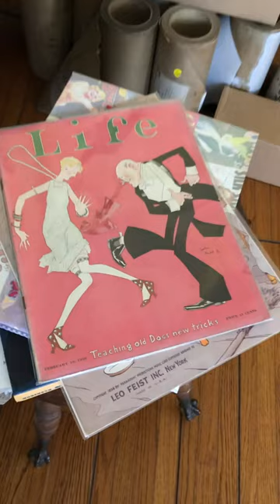"The Varsity Drag", Fox Trot:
"The Varsity Drag" by the team of DeSylva, Brown and Henderson is a hot one from the musical "Good News" first heard on QRS 4083 (11/27) and later featured in the 1930 MGM musical of the same name. The arrangement was "played by" Max Kortlander.